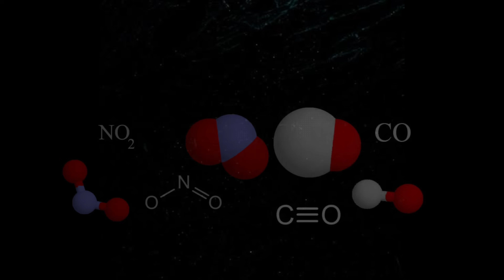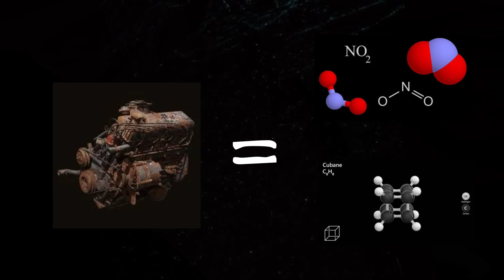Lahore Smog Documentary 📜📑| Causes Explained in 6 Minutes| Jad’s Geo Facts 🌏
📜 DESCRIPTION

What is smog? Why does Lahore and Punjab face such severe air pollution?
This video breaks it down using clear science — from how smog forms to the major causes such as vehicle emissions, crop burning, industries, and weather conditions that trap polluted air.

You’ll also learn simple and practical steps we can take to protect ourselves and reduce smog in Pakistan.

Let’s understand the problem — and work towards cleaner air for everyone.